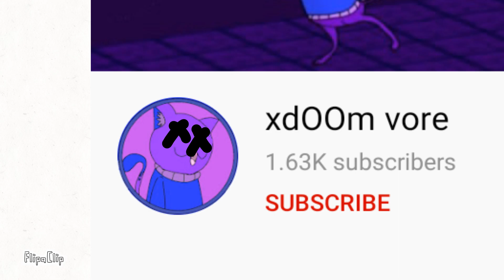this video is for ÑoQuis_Vore